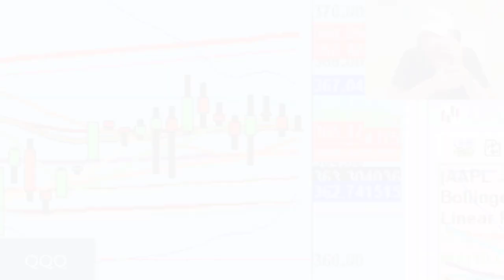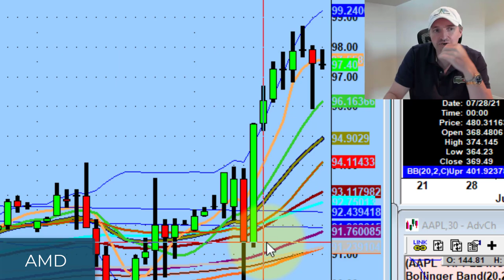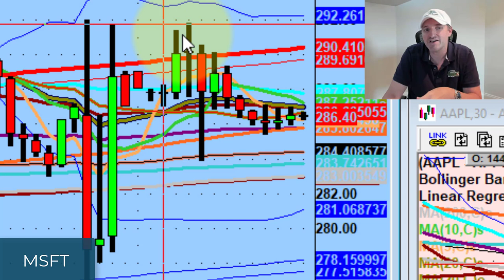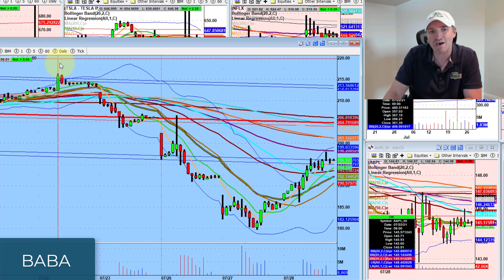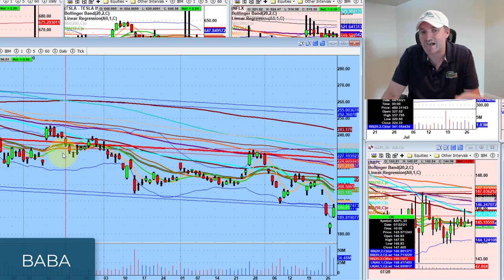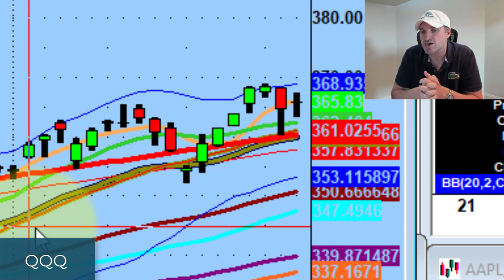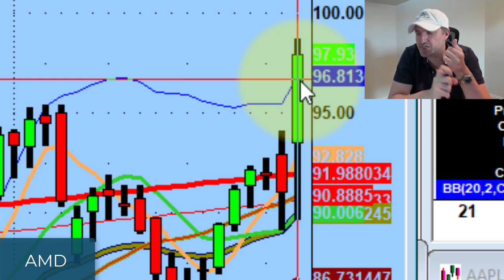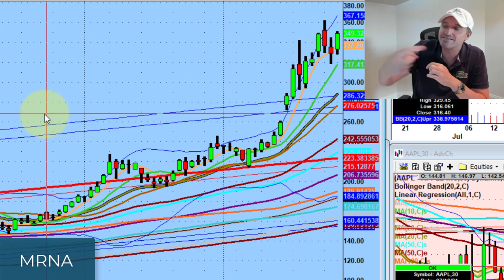Why Trade AMD Stock On Dip Setups Tomorrow Post-Earnings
You know you're doing something right when trading becomes boring and lethargic.

Tonight we discuss why I'm bullish for tomorrow but also cautious, market reactions to earnings, and setups on names like Advanced Micro Devices (AMD), FuboTV (FUBO), & Moderna (MRNA).

💚 COMMUNITY SUPPORT 💚